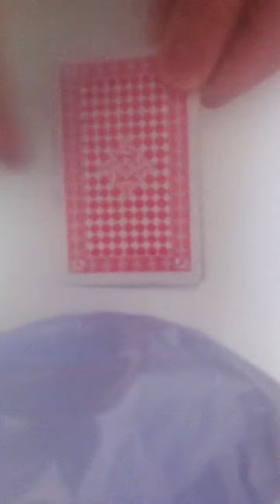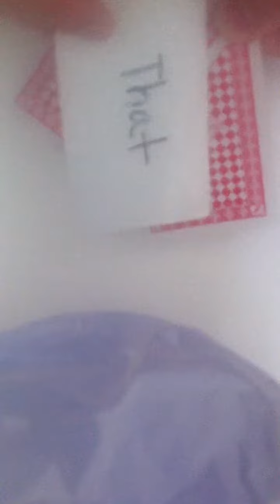Favorite Card Trick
Simple three card trick that is bound to amaze.